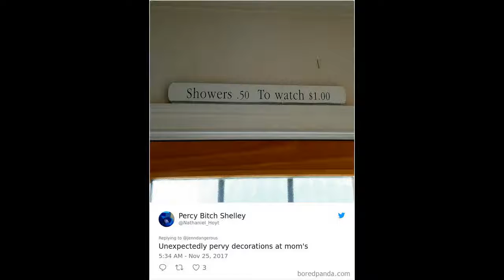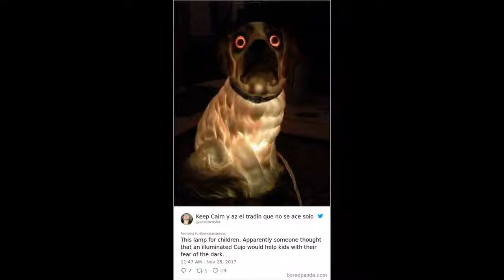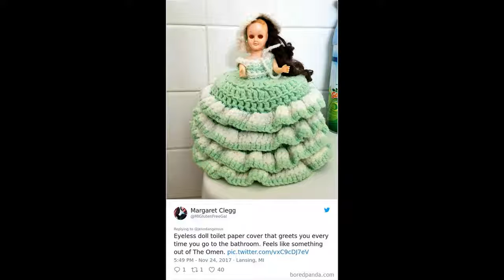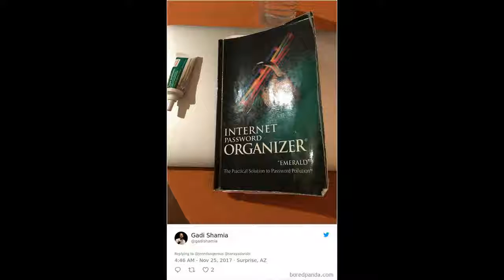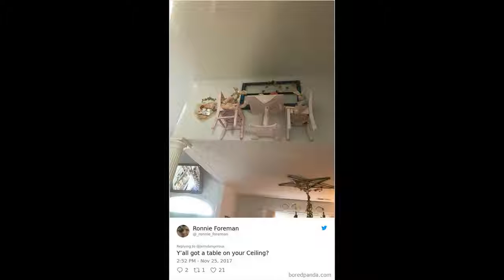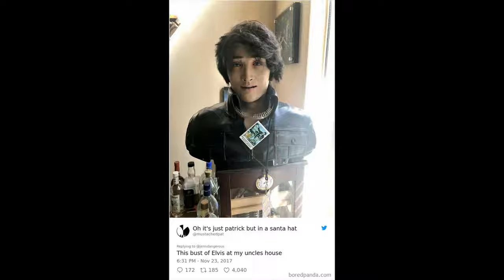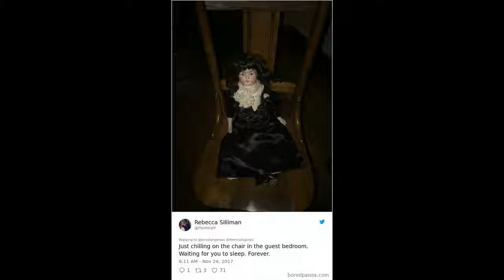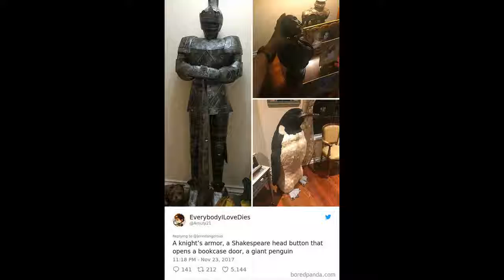Times People Found Stuff In Their Parents’ Houses That Was Too Weird For Them To Handle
♥♥Moreover, there are other interesting videos at:
-10+ Simple Yet Striking Tattoos By Former Turkish Cartoonist nThat You’ll Want On Your Ski

-10+ Shocking Photos Of Drunk Japanese By Lee Chapman Show The Ugly Side Of Alcoholism ​

-10+ weird pictures that have weird fetish where they want to be swallowed whole

-10+ photos make you feel happy and relaxed, reducing stress in life

-10+ FASHION YOUR SEAT BELT, IT’S GOING TO BE A BUMPY RIDE AND FUNNY PICTURE

-10+ Falls falls in your home and funny stories America Funniest House

-10+ The Images That Are Created Become Extremely Humorous -Life Is Indispensable Laughter

-10+ Unbelievable Stories Of People Finding Things They Thought They Lost Forever